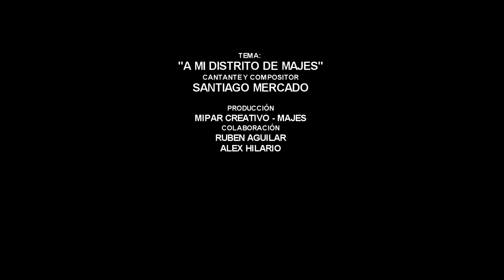Majes de ensueño - Santiago Mercado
Con mucho cariño para esta tierra Majes, que alberga miles de migrantes con un sueño,
Tema: Majes de Ensueño
Cantautor: Santiago Mercado Palacios
Segunda Voz: Ronal Abarca
Productor Musical: Joel vega P.
Productor visual: Miper Creativo - Majes.
Colaboración visual: Rubén Aguilar - Alex Hilario